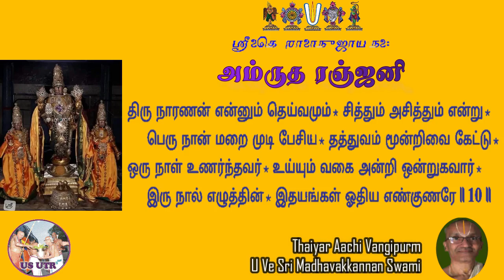Sri Desika Prabandham | Amirutharanjani | Pasuram 10 | Vangipuram U Ve Sri Madhavakkannan Swami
Sri Desika Prabandham | Amirutharanjani | Pasuram 10 | Thaiyar Aachi Vangipuram U Ve Sri Madhavakkannan Swami